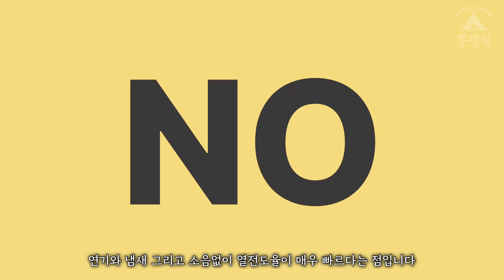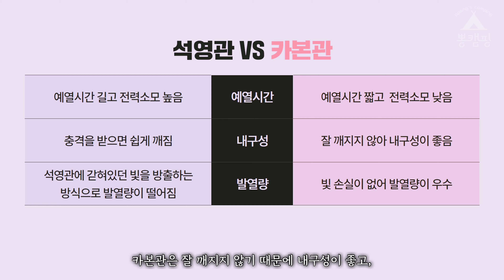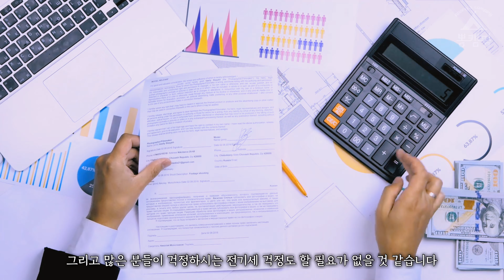🔥⚡난방비 절약 가능한 서브 난방기 리뷰 | 전기히터 추천 | 캠핑용품 리뷰 | 동계캠핑 용품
안녕하세요 뽕캠핑입니다
오늘은 시청자분들에게 서브 난방기로 사용하기 좋은 전기히터를 소개해드릴게요!

오늘 소개할 이 제품은 사이즈가 작고 1kg 조금 넘는 무게로 굉장히 가벼워 휴대성이 좋습니다
게다가 예열시간이 없기 때문에 히터를 작동시켰을 때 3초 이내에 따뜻한 열기를 느끼실 수 있습니다
또 회전 기능이 있기 때문에 적은 시간에 빠르게 실내 공기를 데울 수 있습니다
1단의 소비전력은 400w 이므로 캠핑장에서도 사용이 가능합니다
뿐만 아니라 가정에서도 사용 가능한데 난방비 절감에도 도움을 주는 제품입니다

자세한 정보는 영상으로 시청해주시길 바랍니다

우리 시청자분들,
항상 안전한 캠핑하시고 건강 잘 챙기셔요!
캠핑과 관련해 궁금하신 점이 있다면 언제든지 댓글 남겨주세요

Hello, this is PPONG's camping.
Today, I will introduce to my viewers an electric heater that is great to use as a sub heater!
(This is a review of products I bought with my own money!

This product to be introduced today is small in size and very light, weighing just over 1kg, making it highly portable.
Additionally, since there is no preheating time, you can feel the warm heat within 3 seconds when you turn on the heater.
Also, because it has a rotation function, it can quickly heat the indoor air in a short amount of time.
The power consumption of the first stage is 400w, so it can be used even at camping sites.
In addition, this product can be used at home and helps reduce heating costs.

For more detailed information, please watch the video.

my viewers,
Always be safe camping and take care of your health!
If you have any questions about camping, please leave a comment at any time.